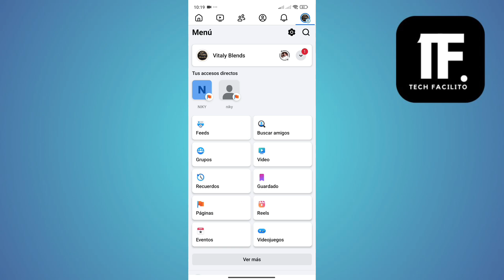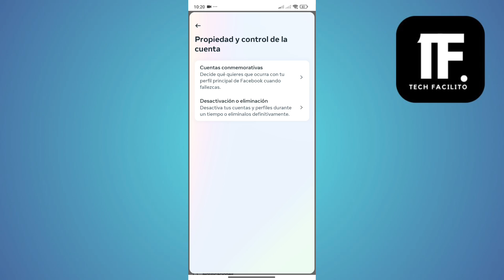Como Borrar Segunda Cuenta De Facebook ( En 2024 )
En este video, vas a aprender Como Borrar Segunda Cuenta De Facebook